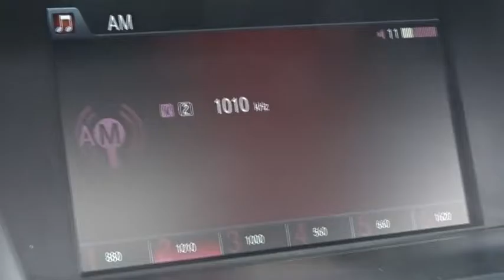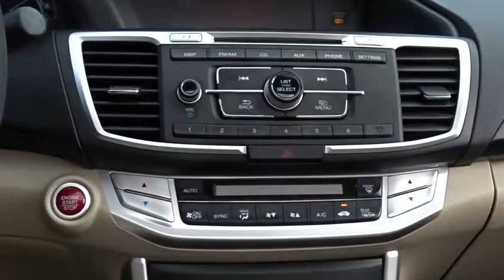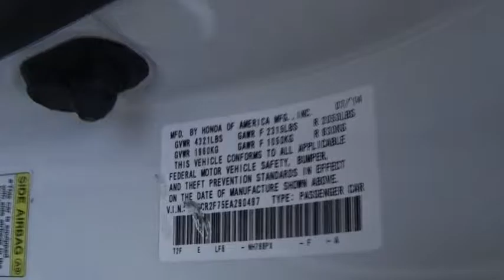2014 Honda Accord White Plains, New Rochelle, Westchester, Scarsdale, Greenwich, NY U21765L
2014 Honda Accord

Honda Certified. The car you've always wanted! Here it is! **No Games**No Gimmick** The price you see is the price you pay at White Plains Honda. No other dealership will treat you like family the way we do here, we've got an excellent customer satisfaction rating.**FREE***: Maintenance Routine Oil Change For 12 months!* Want to save some money? Get the NEW look for the used price on this one owner vehicle. Previous owner purchased it brand new! An IIHS Top Safety Pick. Honda Certified Pre-Owned means you not only get the reassurance of a 12mo/12,000 mile limited warranty, but also up to a 7yr/100k mile powertrain warranty, a 182-point inspection/reconditioning. A best-in-class CVT delivers smooth shift transitions. Certified vehicles includes preowned 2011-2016 Honda's with less than 80k miles. DUE TO OUR HIGH INVENTORY TURNOVER, IT MAY BE POSSIBLE THAT A LISTED VEHICLE MAY BE SOLD. IF SO, WE WILL PRESENT YOU WITH SIMILAR VEHICLES AT A SIMILAR PRICE.  To find the best value, we do the research before you do. We strive to provide you with the best value on every vehicle. Family operated since 1929, our success is due to being a highly customer centric dealership, attending to your every need. Maintenance. *Oil changes as recommended by manufacturer, must purchase vehicle at Internet price.